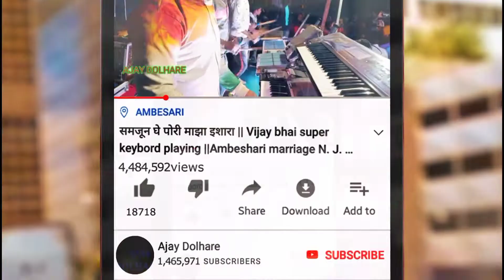JAY MUSICAL KHANVEL {DNH } AT VILLEGE CHINCHALE KOTBIPADA MARRIAGE NIGHT SHOW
AJAY DOLHAREVIDEOS